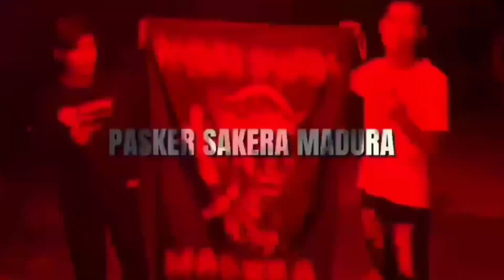SUASANA UJIAN KENAIKAN TINGKAT CALON WARGA IKSPI KERA SAKTI MADIUN | SISWA SEBANYAK INI🤩